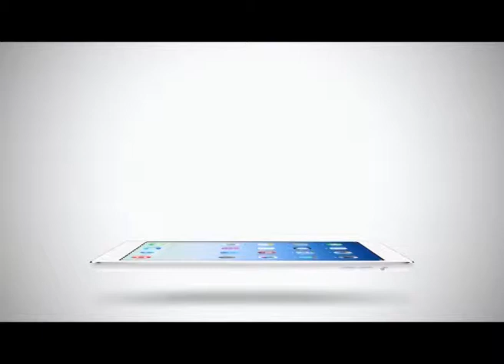Sport Today | 25-02-2015 (1/4)